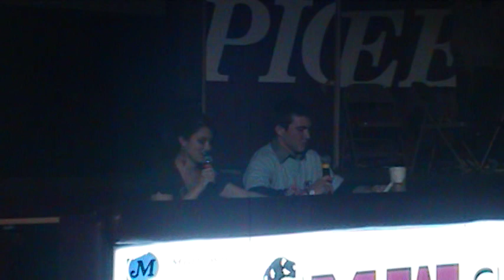1/29 Rally: Cheerleading Performance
Cheerleading performs at the 1/29 Rally amid some rather embarrassing problems with the Gym's school system.